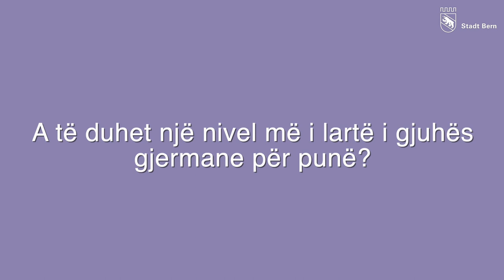DeutschBon Stadt Bern 2021 - Albanisch / Shqip